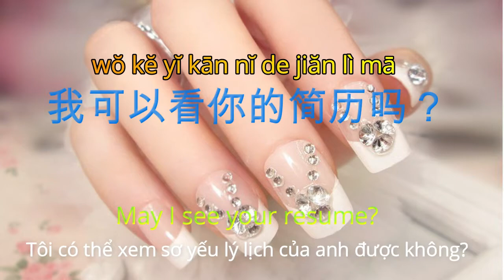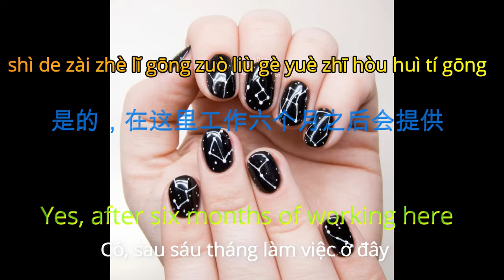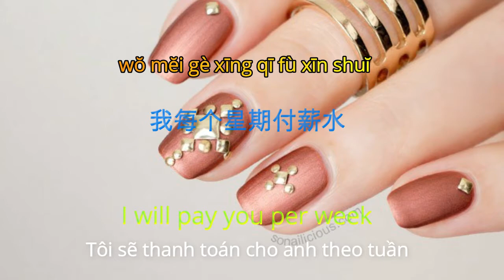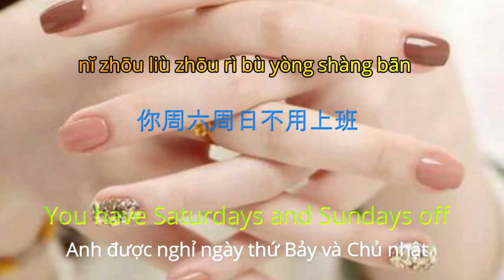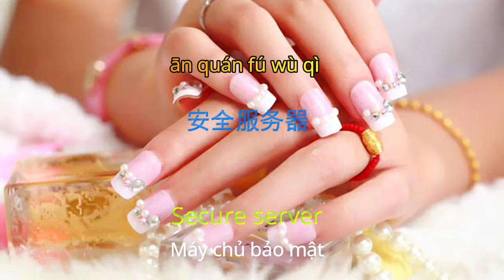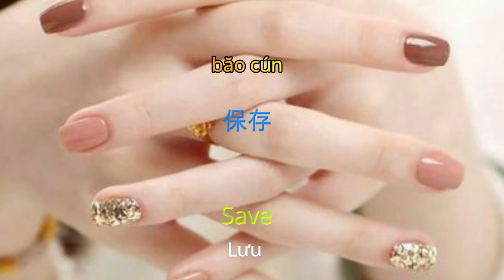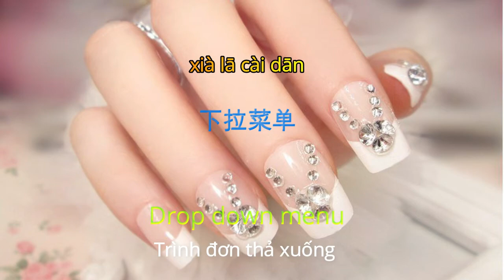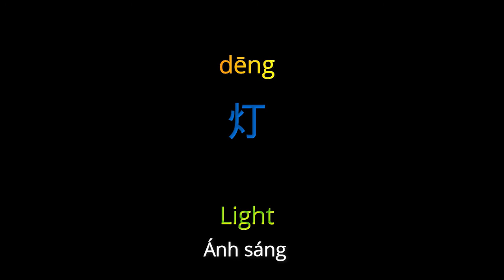HỌC TIẾNG TRUNG T.24: MẪU CÂU DÙNG NHIỀU NHẤT KHI PHỎNG VẤN XIN VIỆC+ DÙNG INTERNET(CHINESE KEYWORD)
Tập 24 học tiếng trung khi ngủ cung cấp những mẫu câu dùng nhiều nhất khi phỏng vấn xin việc và dùng/sử dụng mạng internet. Nghe tiếng trung khi ngủ giúp hình thành phản xạ nói tự nhiên, giúp các bạn có nhiều cơ hội cải thiện kỹ năng giao tiếp với phương pháp học tiếng trung lúc ngủ. Tự tin khi đi phỏng vấn và thành công chinh phục xếp tương lai với mức lương cao ngất ngưởng. Tin rằng, tập này sẽ giúp được các bạn sinh viên mới ra trường, người lao động chuẩn bị đi làm tại Đài Loan. Đặc biệt, khi mới qua Đài Loan, Trung Quốc nhiều bạn bỡ ngỡ trong việc kết nối và sử dụng internet. Thì video này mình cung cấp từ vựng cơ bản để các bạn làm quen dần với ngôn ngữ này - điều mà có thể đến lớp, các bạn chưa được thầy cô hướng dẫn đến trong thời gian học cấp tốc. Hy vọng video này sẽ giúp các bạn khi tìm kiếm việc làm. Hết tết rồi, đi cày kiếm tiền tiêu tết năm sau thôi.

Episode 24 learning Chinese while sleeping provides the most chinese keyword when interviewing for job applications and using / using the internet. Listening to Chinese language during sleep helps to develop a natural speaking reflex, giving you many opportunities to improve your communication skills with the Chinese method of sleeping. Confident when going to the interview and successfully conquering the future with an extremely high salary. It is believed that this episode will help the newly graduated students and laborers preparing to work in Taiwan. In particular, when new to Taiwan, China many friends are surprised at connecting and using the internet. So this video I provide basic vocabulary for you to get acquainted and gradually familiarize yourself with this language - something that can go to class, you have not been guided by teachers during the intensive study time. Hope this video helps you when looking for a job. End of Tet, plowing to earn money to spend Tet next year.